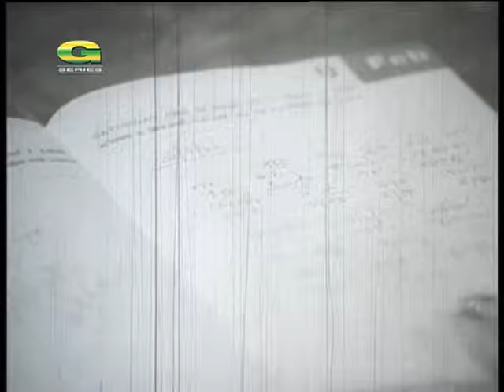Bourani | Full Movie | Shabana | Bulbul Ahmed | Anjana Rahman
Cast : Shabana, Bulbul Ahmed, Anjana Rahman
Producer : Metro Films
Director : Saiful Azam Kashem
Label : G Series